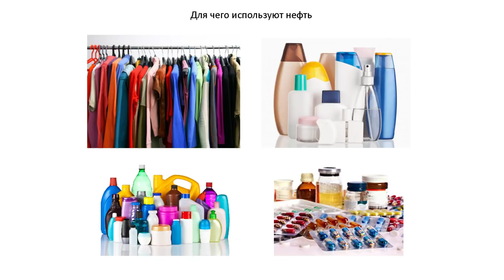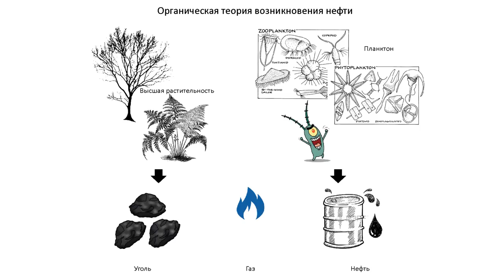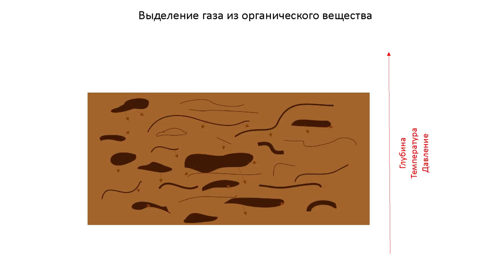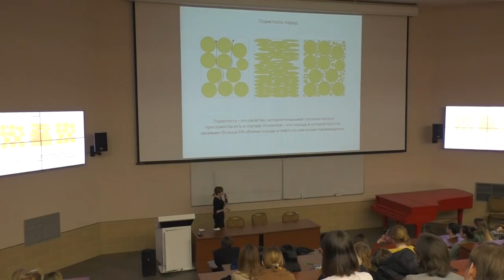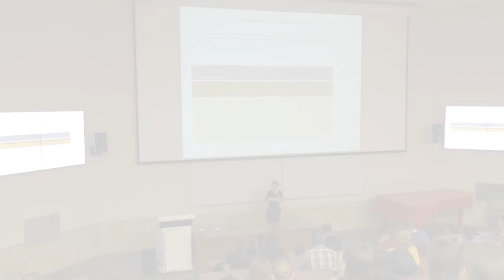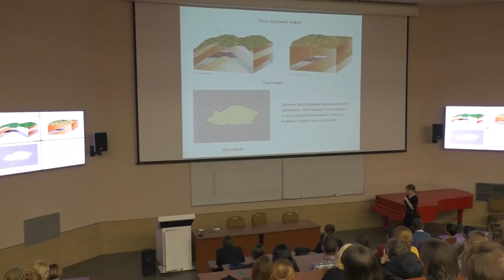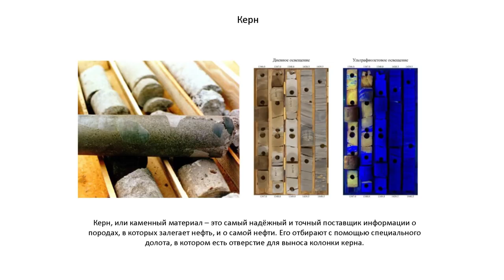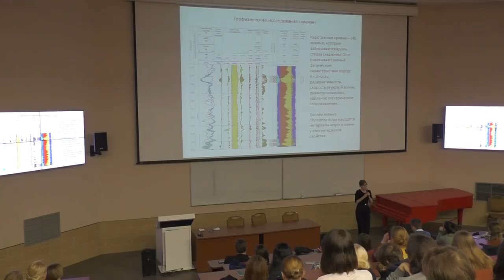Нефтяные месторождения – Адэль Мифтахова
Тема: "Нефтяные месторождения"

Образование залежи — не случайный процесс и для того, чтобы она появилась, должны совпасть сразу несколько обстоятельств. В лекции расскажут, как и из чего образуется нефть и через какие стадии она проходит, прежде чем мы сможем ею пользоваться. А ещё немного поговорим о том, как может выглядеть залежь нефти и какими методами пользуются, чтобы её обнаружить.

Лектор: Адэль Мифтахова — инженер-петрофизик геологичекого факультета МГУ